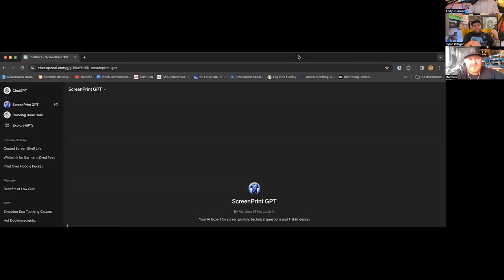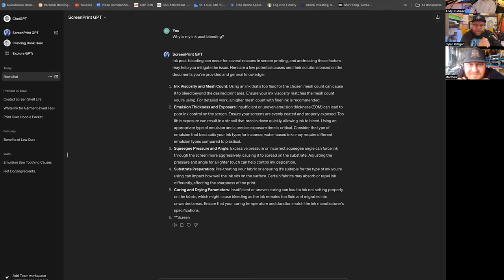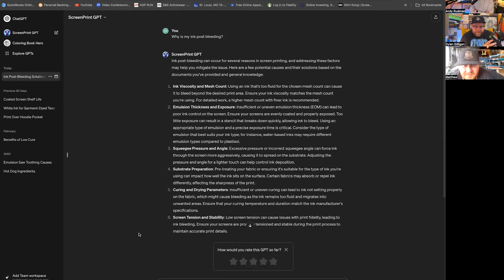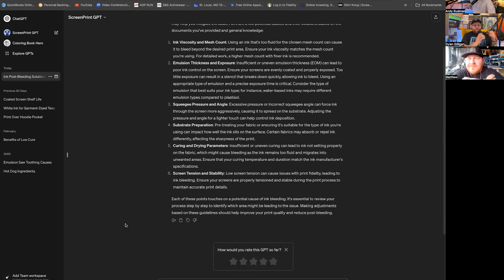Matthew Cassidy | Strength Screen Printing | Shirt Show 197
Matt Cassidy left his career on an oil rig behind him, and traded it in for ink. Passion project/side hustle turned main gig, Strength Screen Printing is crushing it in Saskatoon, but Matt is currently at a fork in the road. Traveling back and forth between Vancouver and Saskatoon is no light commute, and Matt is weighing his options on whether or not the future of Strength  lies in opening up a whole new shop, a satellite location, or something that has yet to be discovered. Topics of discussion include: Sun burns, fight club, long distance relationships, the value of quality of life, fakeflation, death ladders, your personal identity being intertwined with your business, cd changers, and procurement contracts.

Let us know your thoughts and ask any questions you may have in the comments below.